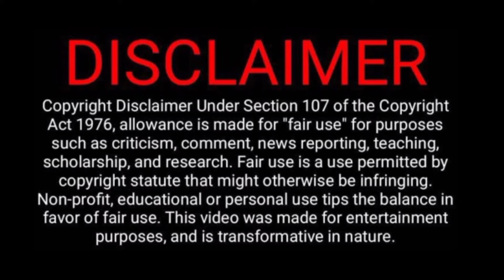corona me shadi|funny video|music video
video sours Harshraj Rajput

corona funny
funny video
funny music